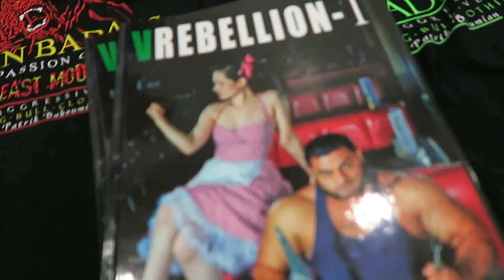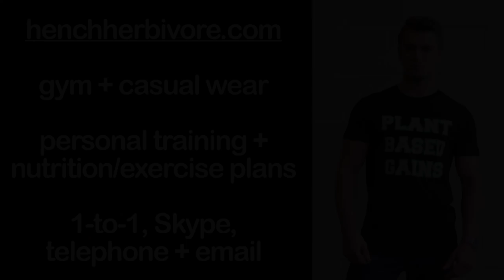The Strongest Vegan | World Records, New Film & What's Next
I bumped into former Germany's Strongest Man and 4x World Record Breaker the amazing Patrik Baboumian at VegFest London 2017 and he kindly agreed to an interview. Find out about his amazing feats of strength, what makes him tick, how he eats, the exciting new vegan documentary he's involved in and what's next!